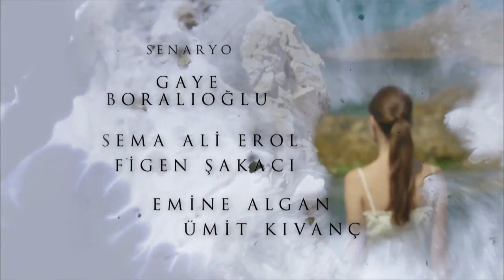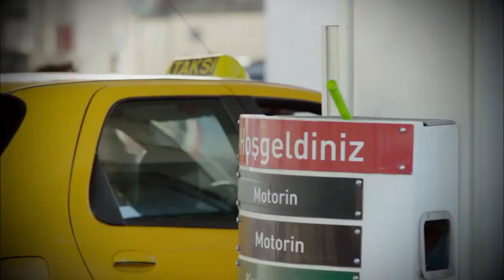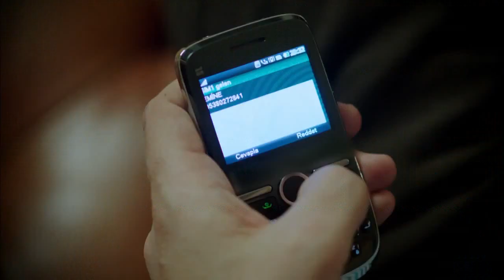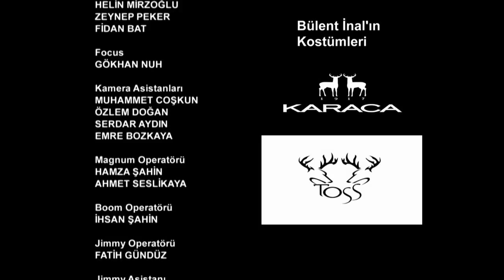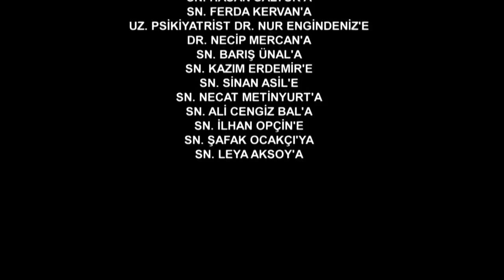Volela sam jednog momka 41. epizoda!